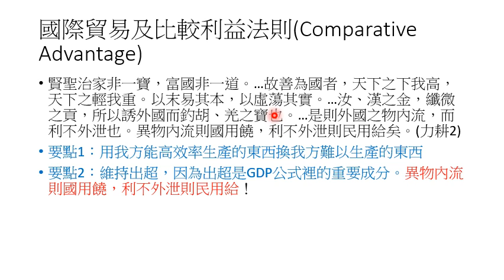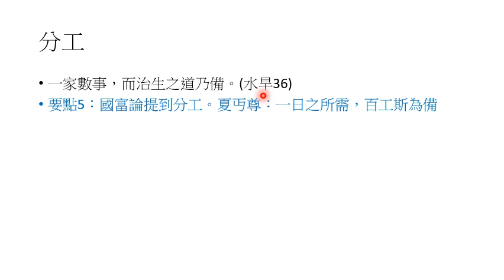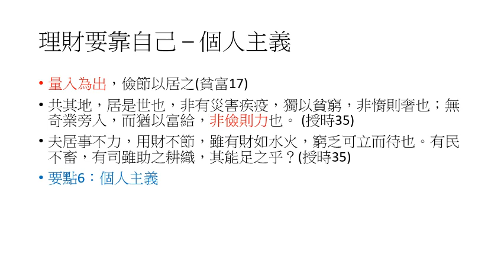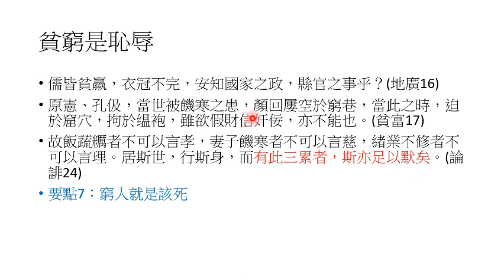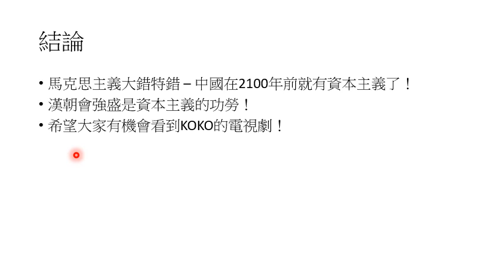世界上最早的資本主義論述：鹽鐵論